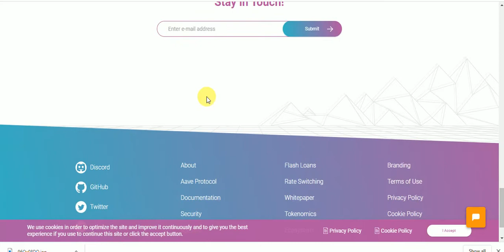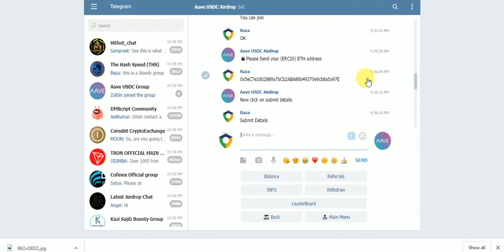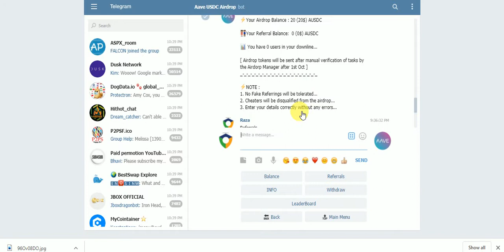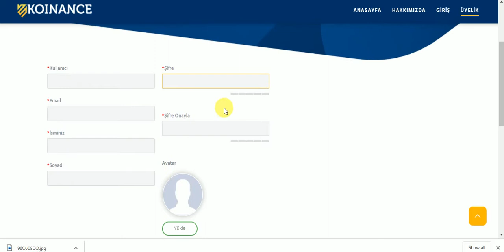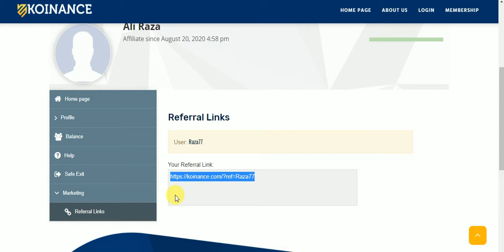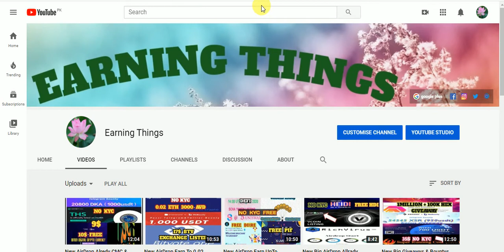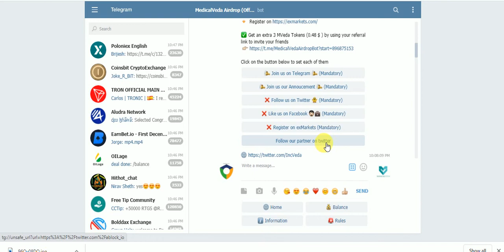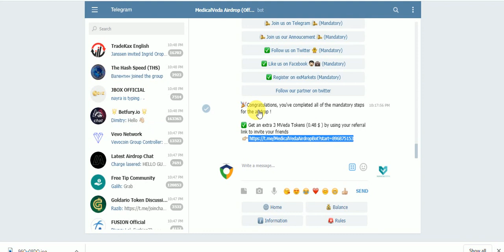New AirDrops Earn UpTo 10$ AUSDC & 50 XRO 50 KOINANCE & 10$ MVEDA Tokens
New AirDrops Earn UpTo 10$ AUSDC & 50 XRO 50 KOINANCE & 10$ MVEDA Tokens Free No KYC Just Join
Assalamualaikum